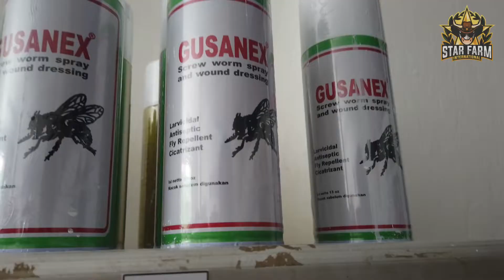GUSANEX OBAT LUKA LUAR PADA SAPI !